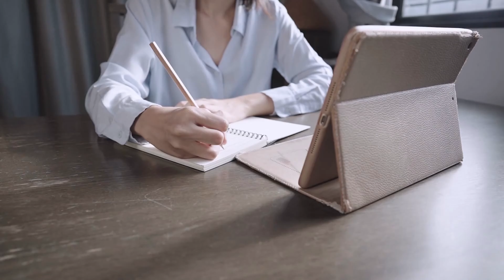Speaker Bureaus & Personal Growth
Because values drive what people do, Valuegraphic data can tell you what people will do next.